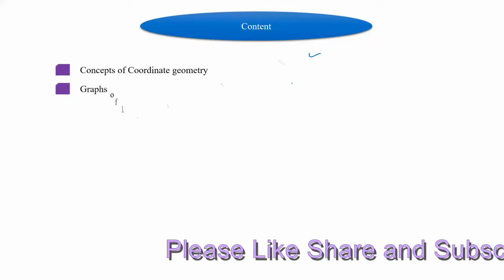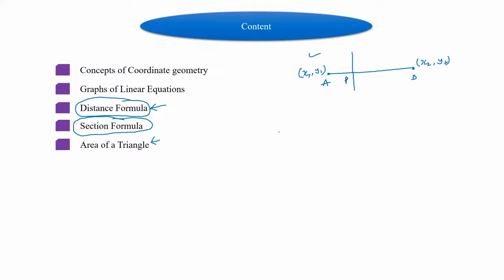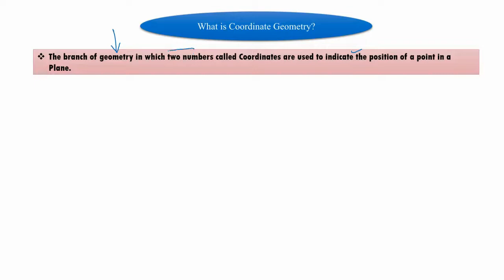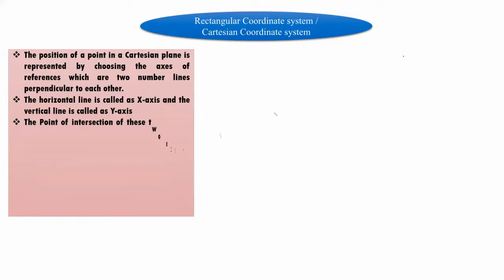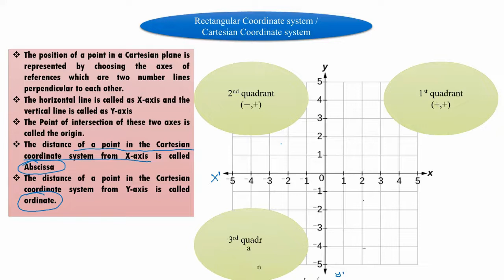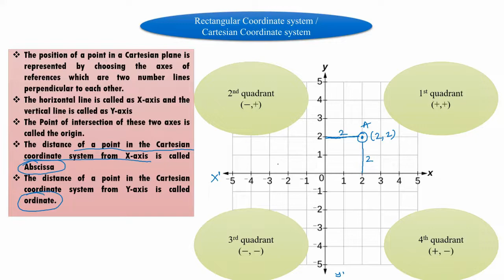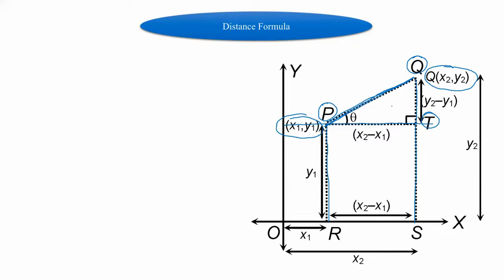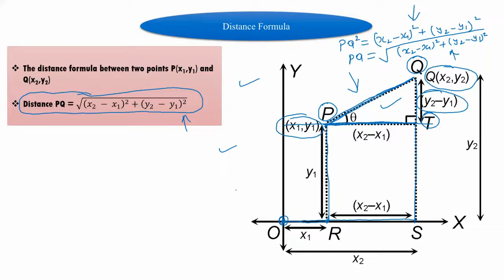Chapter 7 Coordinate Geometry Introduction (14 July 2021)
Coordinate geometry (or analytic geometry) is defined as the study of geometry using the coordinate points. Using coordinate geometry, it is possible to find the distance between two points, dividing lines in m:n ratio, finding the mid-point of a line, calculating the area of a triangle in the Cartesian plane, etc

Coordinate Geometry Definition: It is one of the branches of geometry where the position of a point is defined using coordinates.

What are the Coordinates? Coordinates are a set of values which helps to show the exact position of a point in the coordinate plane.

Coordinate Plane Meaning: A coordinate plane is a 2D plane which is formed by the intersection of two perpendicular lines known as the x-axis and y-axis.

Distance Formula: It is used to find the distance between two points situated in A(x1,y1) and B(x2,y2)

Section Formula: It is used to divide any line into two parts, in m:n ratio

Mid-Point Theorem: This formula is used to find the coordinates at which a line is divided into two equal halves.

SmtSulochanadeviSinghaniaSchool,Thane
DelhiPublicSchool,Nerul
RNPodarHighSchool,Santacruz
ApeejaySchool,Nerul
AMDSchoolCBSEandJunior College
MyRichDad'sAcademy(MRDASchool),Jalna.
RisingStarEnglishSchool,Jalna
Narayanae-technoSchoolAurangabad
AgrasenVidyaMandir(CBSE)
UniversalHighSchool,Aurangabad
ScholarsValleySchool,Aurangabad,Maharashtra
Nath Valley School